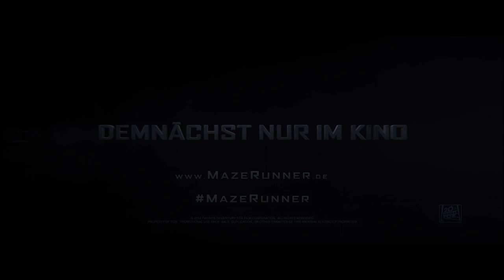MAZE RUNNER - DIE AUSERWÄHLTEN IM LABYRINTH | Trailer & Filmclips [HD]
| "Maze Runner - Die Auserwählten im Labyrinth" (Trailer deutsch german) | Filminfos | Kinostart: 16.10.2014
DANKE! :)

Offizieller deutscher Kino-Trailer zu dem Film "Maze Runner - Die Auserwählten im Labyrinth".

Originaltitel: The Maze Runner
SciFi-Actionfilm, USA 2014
Filmverleih: 20th Century Fox

Schauspieler/Darsteller: Thomas Brodie-Sangster, Dylan O'Brien, Kaya Scodelario, Will Poulter, Patricia Clarkson, Ki Hong Lee u.a.

Regisseur: Wes Ball

"Maze Runner" spielt in einer post-apokalyptischen Welt. Die Auserwählten - Im Labyrinth (Originaltitel: The Maze Runner) ist der erste Roman einer dystopischen Science-Fiction-Triologie von James Dashner.

Thomas (Dylan O'Brien) wacht auf einer Lichtung auf und kann sich an nichts mehr erinnern - außer seinem Vornamen. Bald erfährt er, dass dieser fremde Ort inmitten eines Labyrinths liegt, aus dem es keinen Ausweg zu geben scheint. Aber Thomas ist nicht allein. Mit ihm sind viele a... mehr